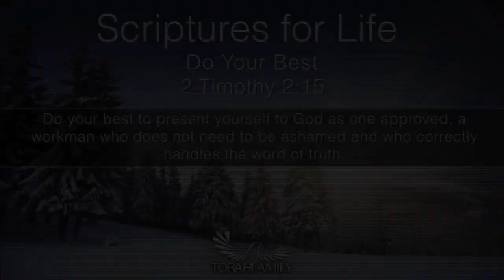Scriptures for Life | Do Your Best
Daily devotion for January 30 (2 min)

2 Timothy 2:15
Do your best to present yourself to God as one approved, a workman who does not need to be ashamed and who correctly handles the word of truth.